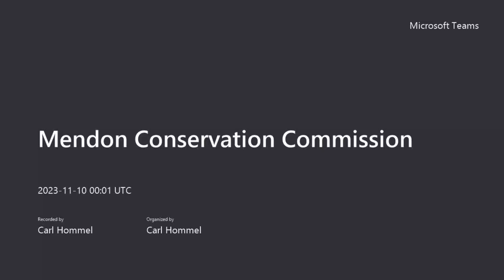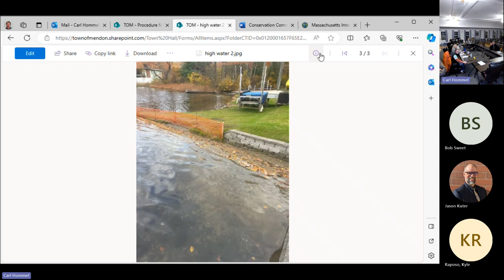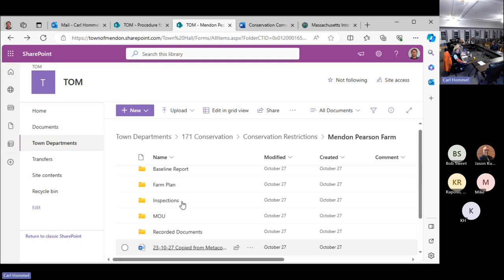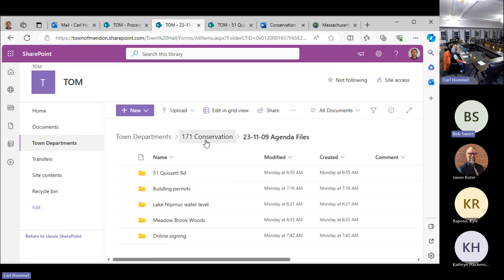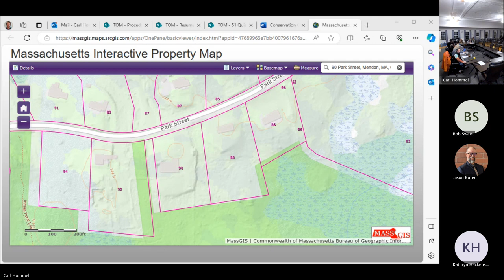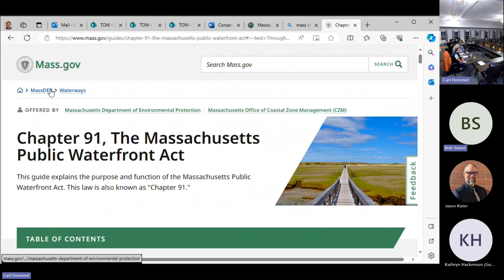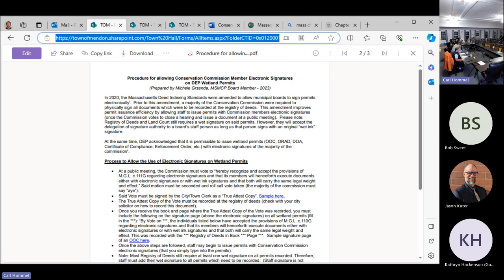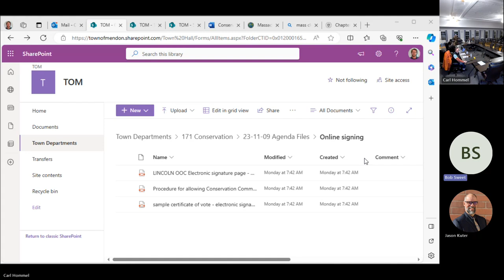2023 11 09 ConCom